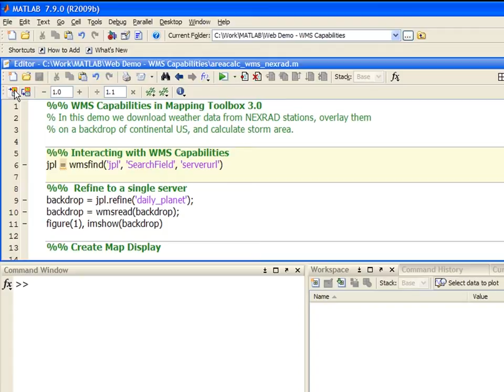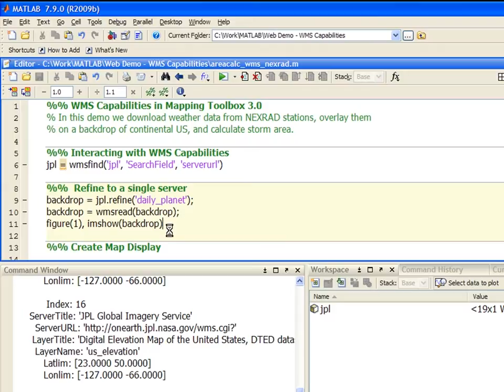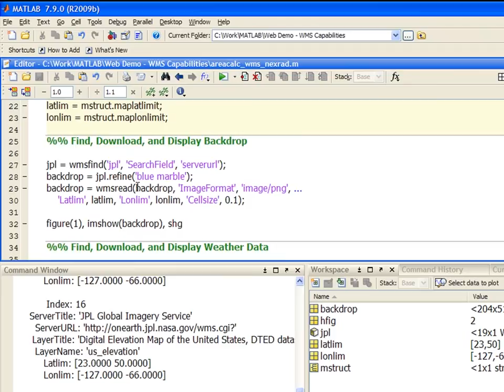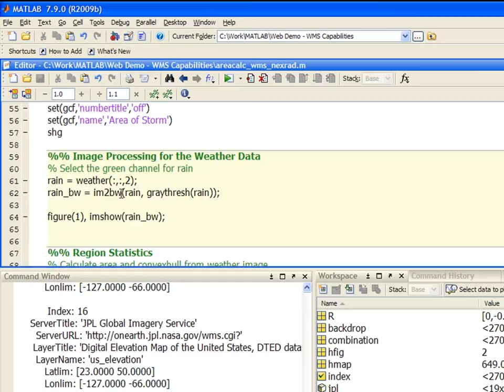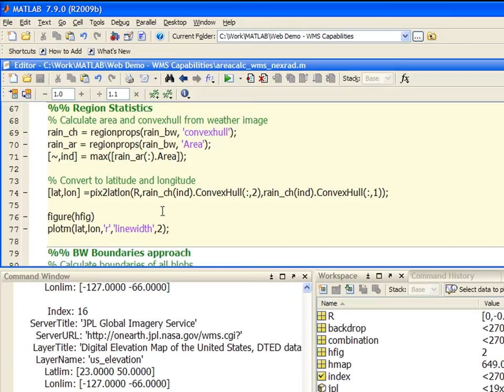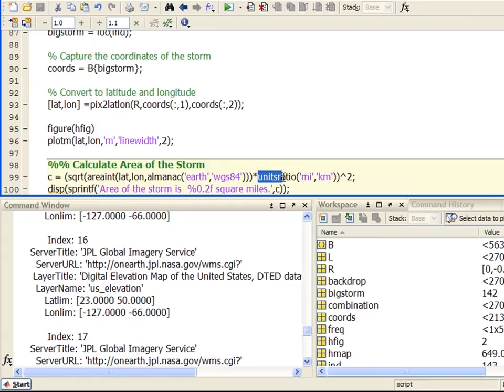[ARCHIVED] Downloading and Analyzing Weather Data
Combine a backdrop layer of the blue marble image with NEXRAD weather data. Use image and mapping analysis functions to segment and calculate the size of storms